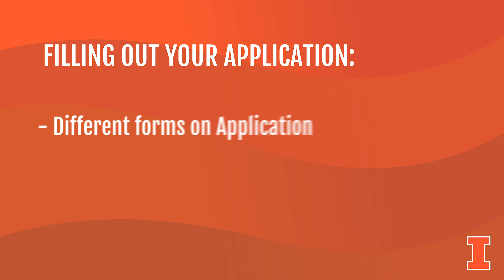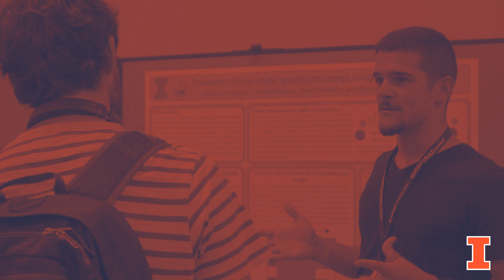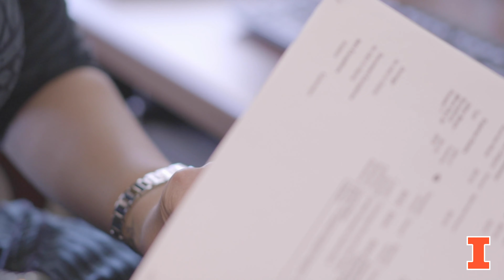Discover Illinois: Admissions, Registration, and Enrollment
"We hope you choose Illinois and that you will become part of our family here at the Graduate College."

An introduction to the resources we offer for Admissions from our Assistant Dean, Elizabeth Spark.

(Please note all videos, images, and in-person interviews are from previous years or took place prior to social distancing and corona virus limitations.)